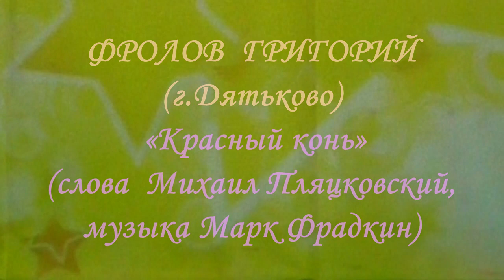Григорий Фролов (г.Дятьково) – «Красный конь»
Григорий Фролов (МБУ ДО «Дятьковская ДШИ» Брянской области) – «Красный конь» (слова Михаил Пляцковский, музыка Марк Фрадкин), преподаватель Татьяна Сергеевна Журавлева. Выступление на Международном многожанровом конкурсе «ЗВЕЗДОПАД УСПЕХА» академии культуры и искусства г.Липецка в ГДК железнодорожников г.Брянска 17 февраля 2024 года. Номинация «эстрадный вокал», возрастная категория 9 лет. Гран-При конкурса.